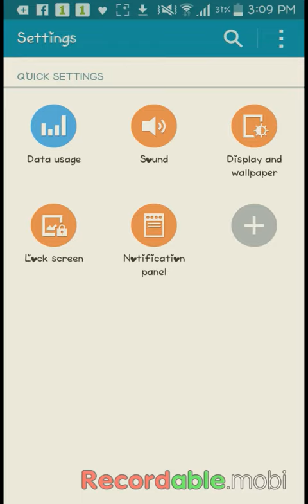Candy Crush How to get free lives